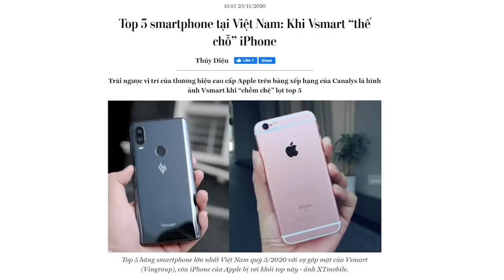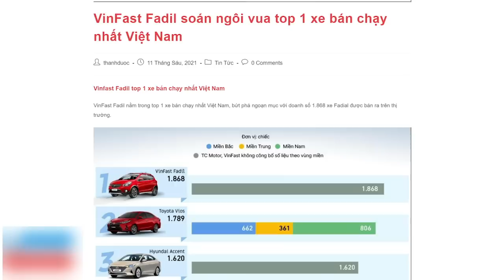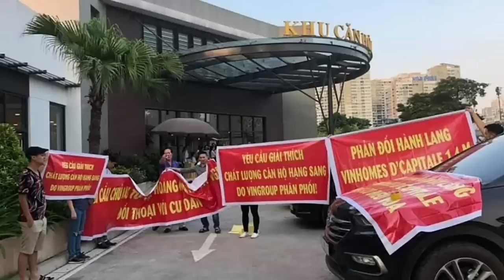„Đem khách bỏ chợ“ kiểu Vingroup, quá tam ba bận?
Với lịch sử từ lúc ra mắt hoàng tráng đến khi đóng cửa dịch vụ chỉ vỏn vẹn 2 đến 3 năm, thì liệu rằng dòng xe Vinfast chạy điện của ông Phạm Nhật Vượng với con số xe được xuất đi rất đẹp, rất hên là 999 xe, dù tải trọng tàu chở được 4500 chiếc, có phá được vận đen quá tam ba bận?